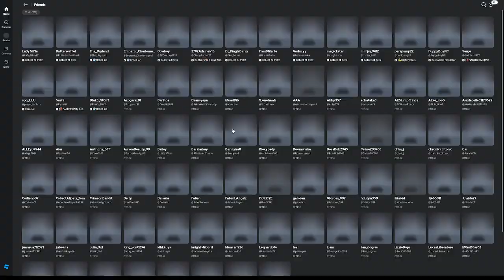Robot Inc, Roblox